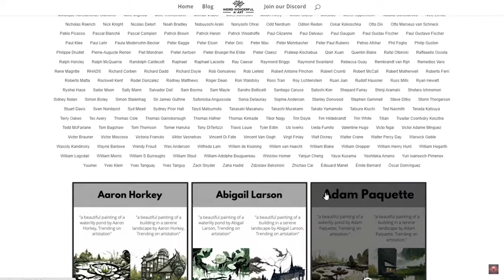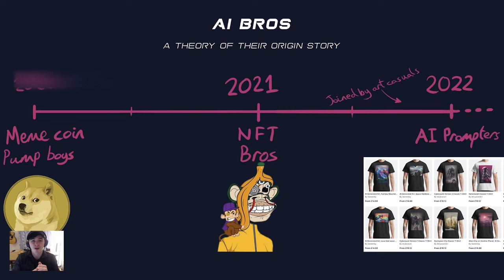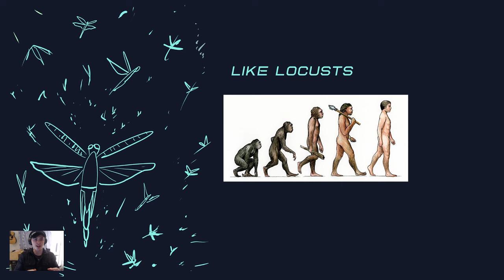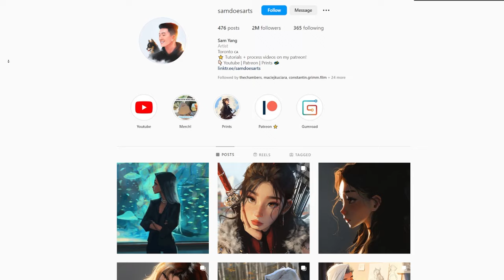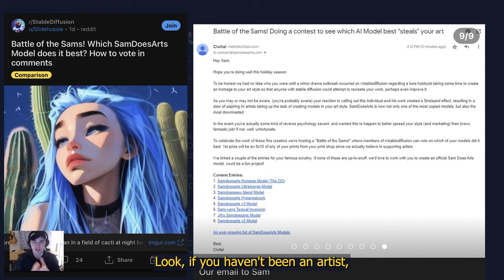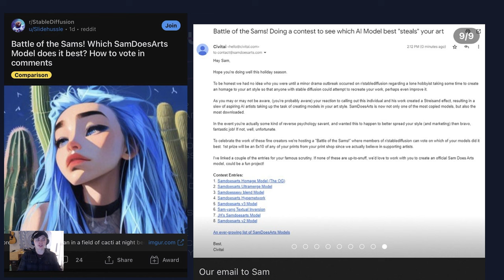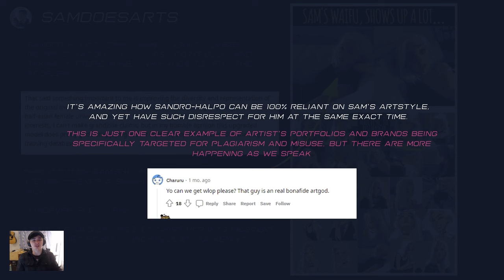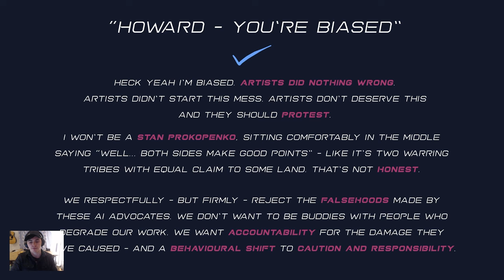Dismantling the AI Bro (Lecture 4/6)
EU crowdfunder - Help protect our art and data from AI companies (I donated to this one, it's really good)

My collection of fresh A.I. memes, you can look at, laugh at and share:

New to 2D animation? I will teach you to animate with my course